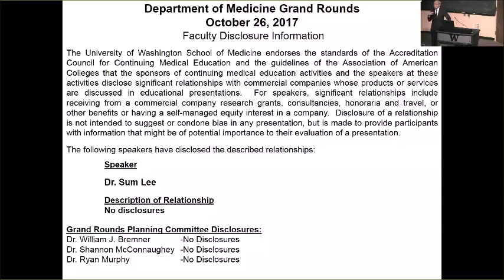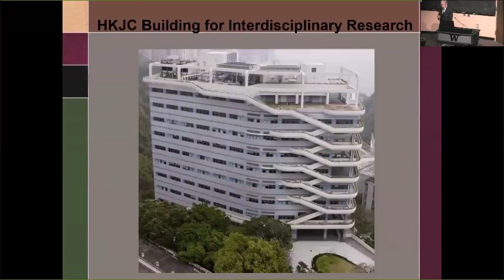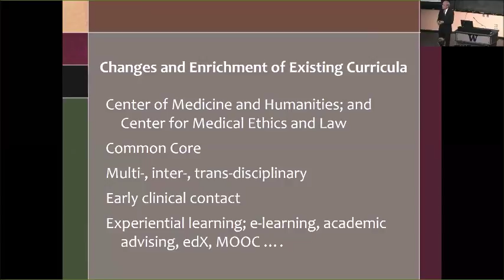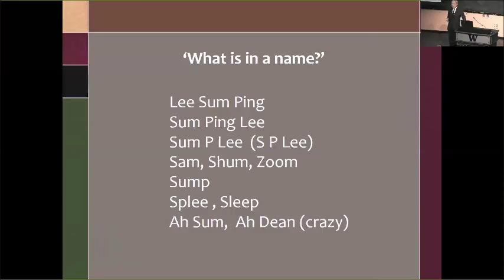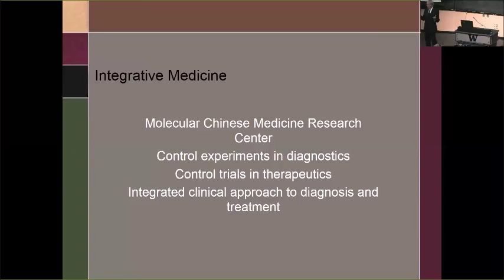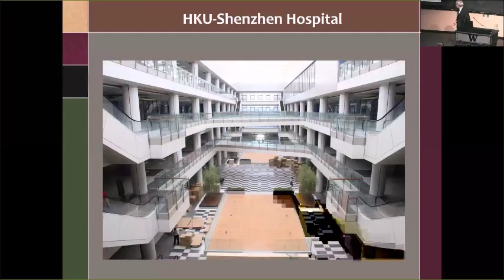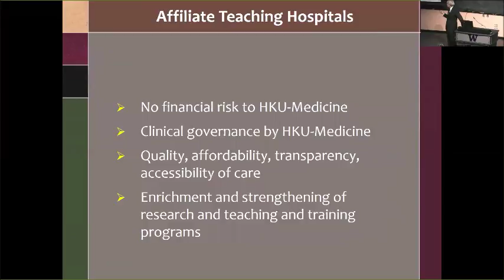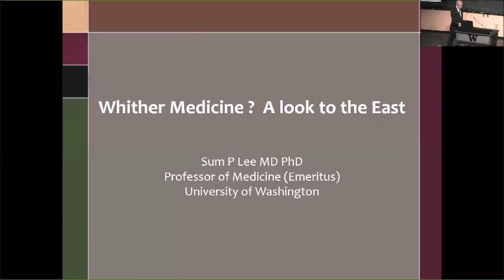Whither medicine? A look to the east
Department of Medicine Grand Rounds presentation by Dr. Sum Lee, professor emeritus, Division of Gastroenterology, University of Washington School of Medicine